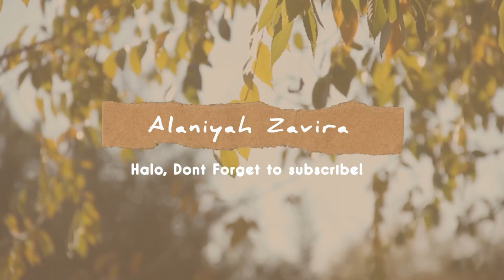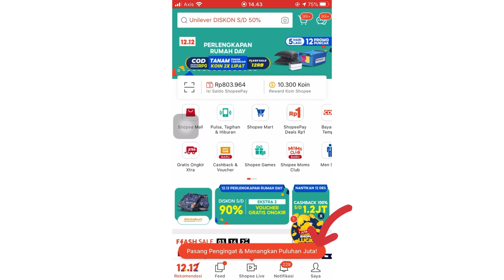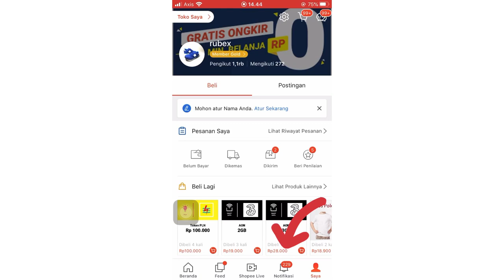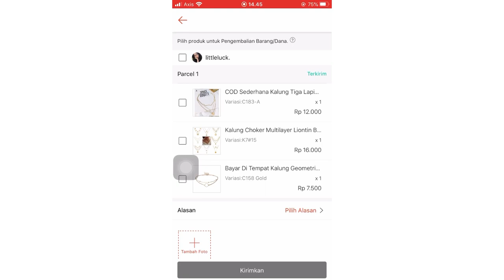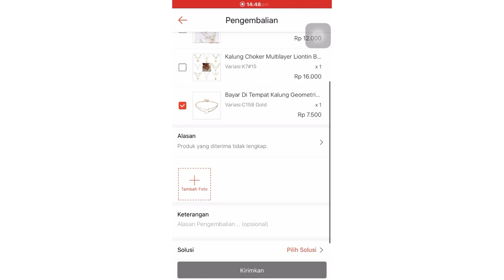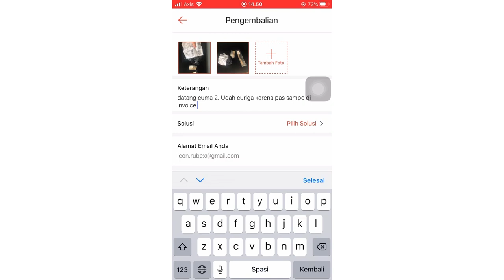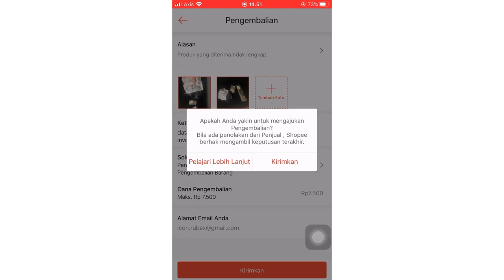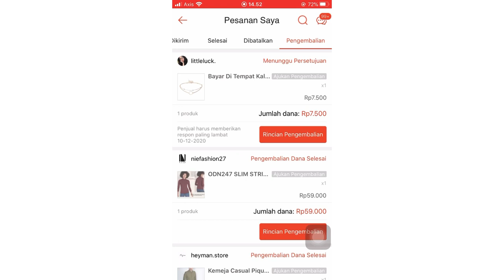CARA PENGEMBALIAN DANA DI SHOPEE | CARA PENGEMBALIAN BARANG & DANA DI SHOPEE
Hai guys, Assalamualaikum...
Di video kali ini aku akan sharing pengalaman aku belanja di shopee namun barang yang di terima tidak lengkap, maka dari itu aku akan ajukan pengembalian dana di shopee.
Mau tau caranya? Simak videonya sampai akhir yaa karena step stepnya harus teratur & benar agar dana kalian bisa kembali lagi ke shopeepay...

Follow instagram : Zavira.alaniyah (bisa dm kalo masih bingung)

Cara pengembalian barang di shopee
Cara pengembalian barang di shopee terbaru
Cara pengembalian barang & dana di shopee
Cara pengembalian dana di shopee
Cara pengembalian dana saja di shopee
Barang tidak dikirim dishopee
Barang yang dikirim kurang shopee
Barang tidak lengkap di shopee
Jumlah pesanan tidak sesuai di shopee
Barang yang dikirim kurang di shopee
Cara pengembalian barang dan dana terbaru di shopee
Tutorial shopee